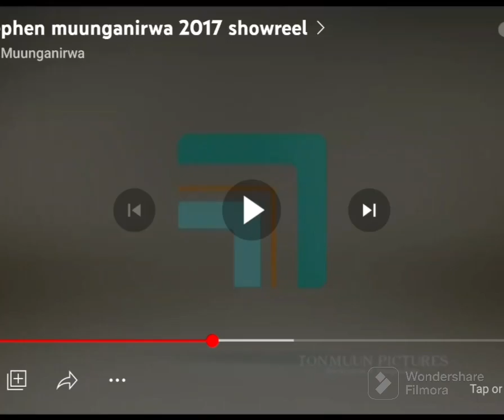SABC Encore More Fire Weekdays